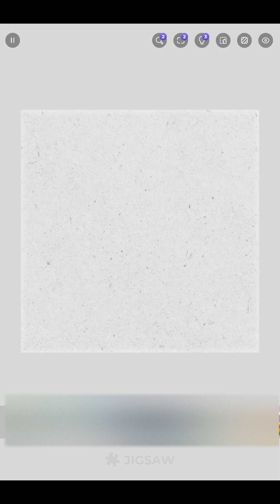Jigsaw Puzzle Tablet Game - 60 piece Scenic Landscape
Introducing "Jigsaw" - the next evolution in tablet puzzle gaming. Dive into a world of vibrant, challenging, and captivating puzzles, designed to test your skills and mesmerize your senses.